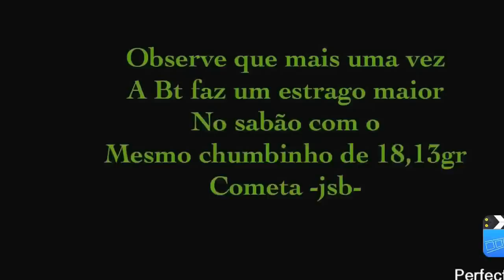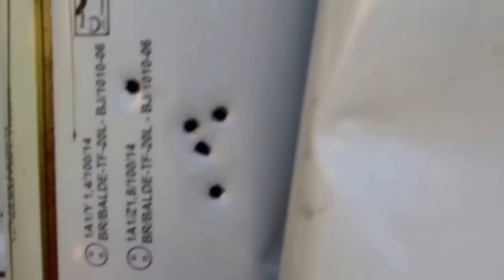SUMATRA .22 vs BT 65 ELITE .22 -TESTE DE POTÊNCIA.